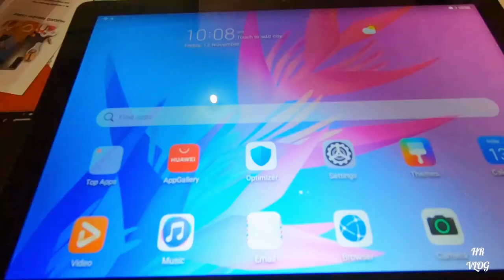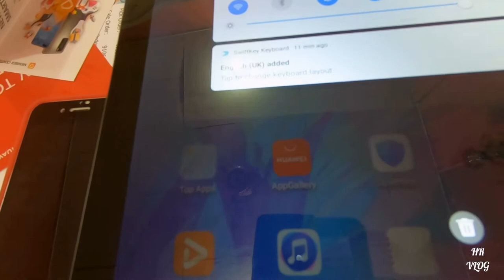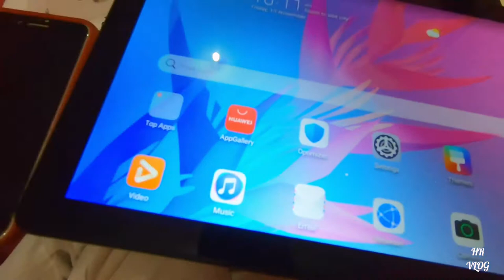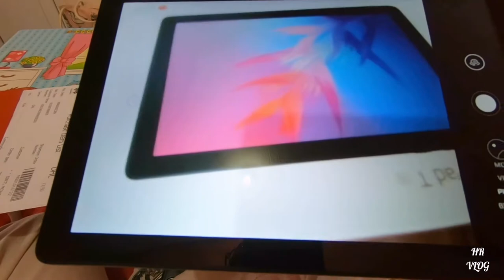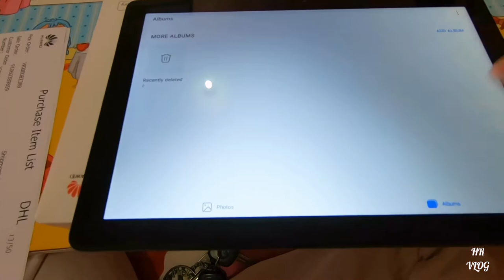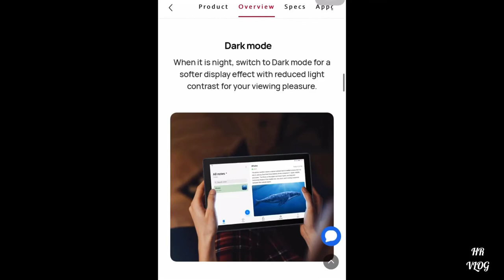HR UNBOXING | Apa yg best brand Huawei? HUAWEI MATEPAD T10 BAWAH 1K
Video akan di upload setiap weekend sama ada SABTU atau AHAD pada jam (3:15pm). Sebarang perubahan akan di beri tahu dari masa ke semasa.

Semoga anda semua terhibur dengan content saya dan jika ada sebarang idea boleh coment di bawah ini. InsyaAllah saya akan baca dan pertimbangkan permintaan anda semua.

Bagi yang baru mengenali channel saya. Channel ini tidak pernah limit content, saya channel pelbagai. Ada masa saya akan buat Vlog, Unboxing, Review, Mukbang, Travel, Cooking, Short video music and other.